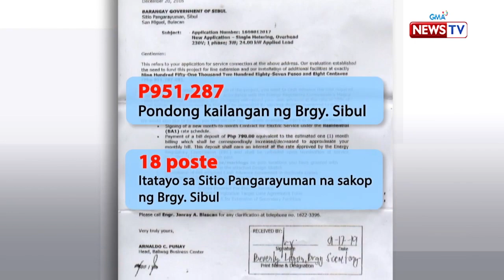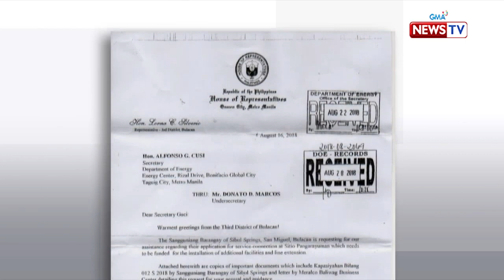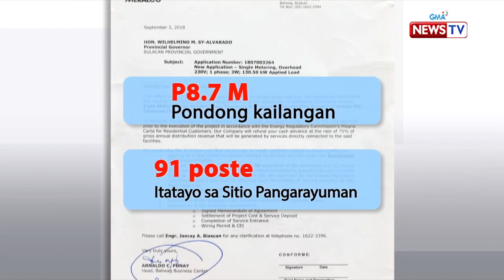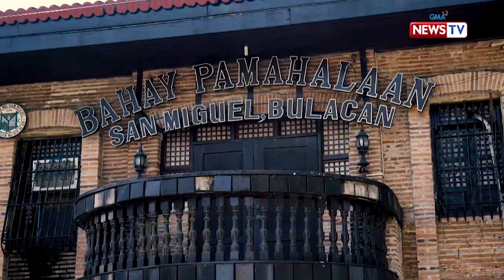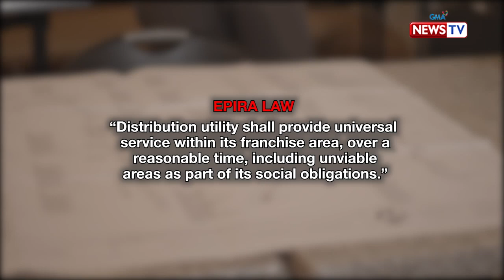Investigative Documentaries: Hiling ng mga residente ng Sitio Pangarayuman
Aired (June 20, 2019): Isa lamang si Maria Ignacio sa mga residente ng Sitio Pangarayuman sa San Miguel, Bulacan na matagal nang inirereklamo ang kawalan ng sapat ng suplay ng kuryente. May solusyon na nga ba ang gobyerno sa kanilang sitwasyon?

Watch ‘Investigative Documentaries’, Thursday nights at 8 PM on GMA News TV, hosted and presented by Malou Mangahas.